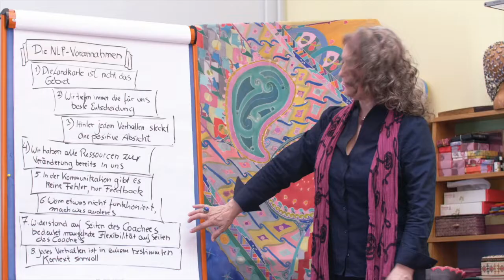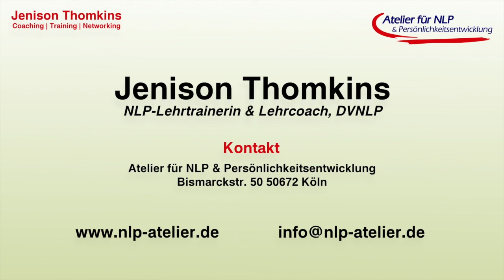Hall of Fame - NLP Demo mit Mentor-Technik und provokativem Stil!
"Hall of Fame": Lasse dich von "berühmten Frauen und Männern" als Mentor:innen coachen!
Ziel:  Die eigenen Grenzen überwinden, sich in ein Idol hineinversetzen,
Ressourcen finden, spenden und ankern
Und das Ganze mit Humor, ganz im Sinne des provokativen Stils!

Übungsablauf:
1. 2 Partner finden sich zusammen
2. Jeder erhält eine Übersicht vom "Hall of Fame" und sucht sich 3-5 Vorbilder aus.
3. A teilt B seine / ihre Favorit:innen mit.
4. Partner B wählt einen davon als MentorIn aus.
5. Partner A schildert B sein/ihr aktuelles Anliegen / Ziel / Problem
6. Partner B schlüpft in die Figur des ausgesuchten Mentors und gibt A aus dieser Mentorenperspektive heraus knackige, weise, witzige, und ernst Ratschläge.
7. Austausch über A´s Reaktionen: Was hat mich erreicht?
8. Positionswechsel.

Dieses Format habe ich bei Zamyat Klein gelernt, einer super Methodentrainerin
NLP einfach erklärt - für Anfänger und Fortgeschrittene.
In dieser Videoreihe wirst du die unterschiedlichen Anwendungsmöglichkeiten für Techniken des NLP kennen lernen.
Im NLP Coaching und Training gibt es verschiedene Übungen, Methoden und Techniken, die ich dir in dieser Playlist erkläre.